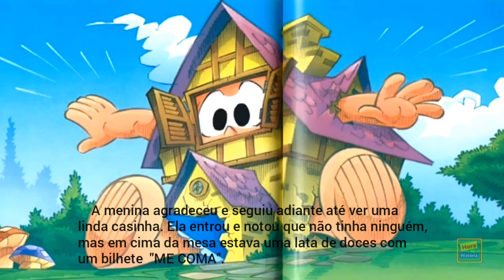Alice No País Das Maravilhas | Turma da Mônica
Coleção Clássicos ilustrados versão: Maurício de Sousa
Com Personagens: Turma da Mônica
Editora: Girassol
Narração: Prof. Eliane  Maria

Descrição: Nesta versão do clássico Alice no País das Maravilhas, os personagens de Mauricio de Sousa interpretam essa inesquecível história da literatura mundial. Em sua viagem pelo louco País das Maravilhas, Alice conhece o Chapeleiro Maluco, a Rainha de Copas e o Coelho Branco - sempre atrasado -, e vive uma fantasia que mais parece sonho que realidade.

Sejam todos Bem Vindos ao canal  @Hora da História!!!

Canal destinado ao público Infanto Juvenil, com lindas histórias narradas numa simples linguagem para o entendimento dos pequenos e dos grandinhos.

Agradeço de coração os já inscritos e para quem ainda não conhece o canal Hora da História
Inscrevam-se e deixem o seu jóinha 👍 para o fortalecimento do mesmo. Sempre haverá novas historinhas encantadoras.
Venham conhecer agora...é só apertar o Link abaixo será um prazer em ter você aqui conosco.